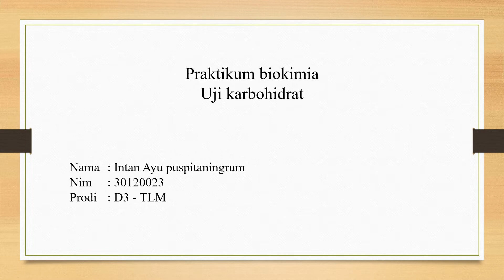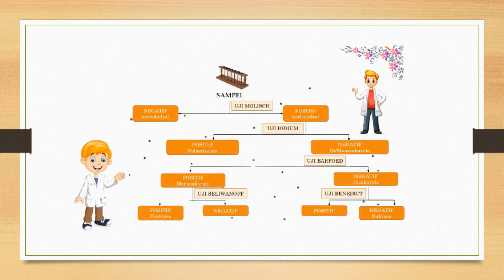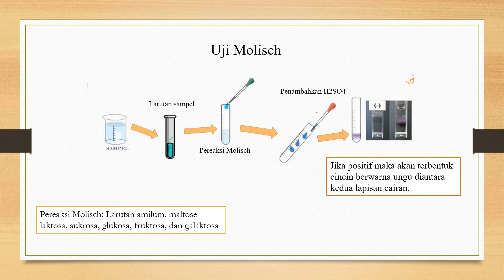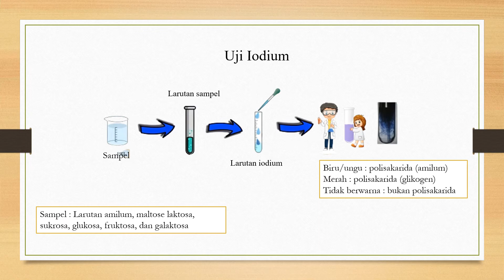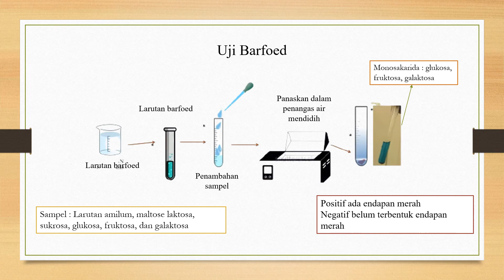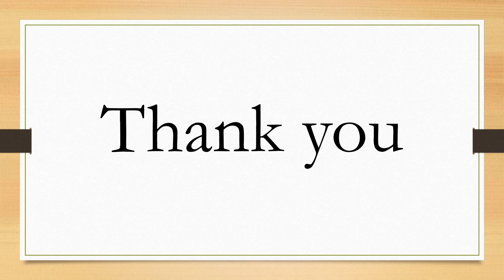Praktikum Karbohidrat bu Intan puspitaningrum prodi D3 TLM IIK Bhakti Wiyata Kediri